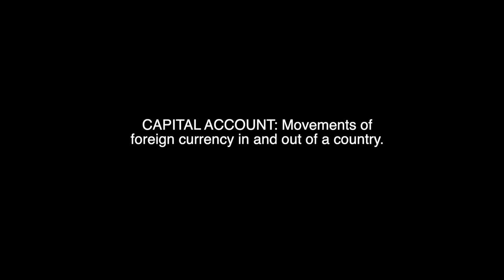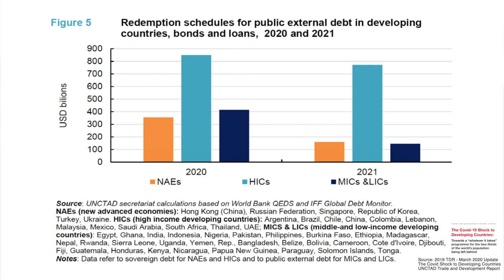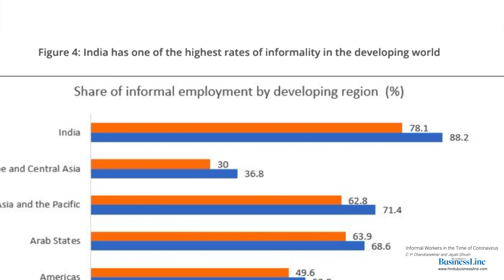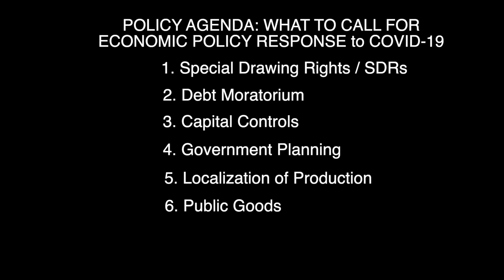COVID-19: What Is To Be Done?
According to Prof Jayati Ghosh this is the greatest crisis experienced by the capitalist system; she lays out the direction of policy responses commensurate to what is needed.

TRANSCRIPT

JAYATI GHOSH: I don’t want to depress you all but this is going to have an impact that’s nothing like anything we have seen – not the Great Financial Crisis, not the Great Depression, not even the two World Wars. We are already going to be in an economic situation that is probably worse than all of these in terms of the massive global destruction of livelihoods and breaking of supply chains. So what do we do?

LYNN FRIES: That opening clip was of Jayati Ghosh commenting on the impact of a situation that in her view has no comparison to anything in the history of global capitalism – the economic situation unfolding from the Covid-19 crisis. Speaking to progressives around the world, Ghosh lays out a policy agenda for a way forward. Her comments were part a webinar hosted by the Transnational Institute. This newsdoc showcases those comments. I’m Lynn Fries and this is Global Political Economy or GPEnewsdocs. Jayati Ghosh is an award winning economist and Professor of Economics at Jawaharlal Nehru University in New Delhi.

JAYATI GHOSH: I want to go straight into it. And I just wanted to remind everybody that what we are going through is actually unprecedented. Of course, there are many things we do not know. There are many uncertainties about the severity, the spread, the extent, the timing of this disease. But even before that, we already know that the economic impact is going to be devastating. Indeed, it already is devastating simply because of the nature of the public response. The lockdowns that we have seen are again unprecedented. This has never happened in the global economy that we have simultaneously shut down large parts of the world economy at once. And this has huge implications.

We are not just shutting down demand. We are not just throwing people out of livelihoods, forcing them not to work, not to get their wages – in most parts of the developing world they are simply not getting wages or incomes over this period – not to be able to sell their products. We’re closing down all of that side and therefore reducing incomes but at the same time we are reducing supply. We’re breaking supply chains. We’re making it harder to distribute. We’re going to face, quite soon in many countries, shortages of necessities not just food and essential drugs but a whole range of others.

So this is genuinely unprecedented. There is no comparison to anything that has ever happened globally in history – in the history of global capitalism – for sure. Now in that, in fact, the other aspect which is already becoming clear is that this is dramatically increasing inequalities. Existing inequalities which were already at their peak – we thought just before the crisis – are now being hugely exacerbated. Cross country inequality – global power is asserting itself in the most unpleasant ways and we’re seeing that – and within country inequalities. Because as usual the most marginal, the least protected workers are the ones who are directly affected. And those who have salaries, et cetera, who live on rentier income, are still managing reasonably well given the lockdowns.

So in this unprecedented situation, the developing countries are the worst hit and this has happened through a variety of ways. It’s happened, of course, through global trade. Exports have collapsed. They don’t exist. When countries themselves are in lockdown the range of exports you can produce and the volume obviously has collapsed. But exports of services are hugely affected. Travel, transport everybody’s aware of that, tourism all of those have gone completely, they just stopped, but a range of other things. In other words, we now have a cessation of economic activity globally which has meant that the balance of payments of developing countries has gone for a complete toss. And the chances of that reviving very soon are very low because from this we’re going to have negative multiplier effects. In other words, the loss of income – the loss of demand – is going to persist because it will feed into further loss of income as we grow over time. And so this is going to get worse and worse in the near future.